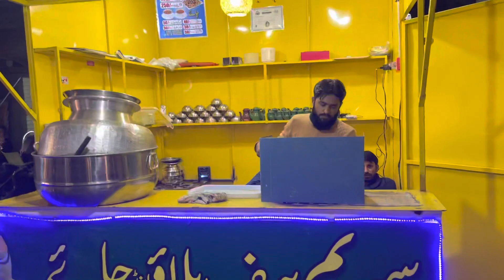Aj Main Shart Har Gaya | Kashif Naeem Vlogs | Saif Khan | Hassan Nadeem Kharal